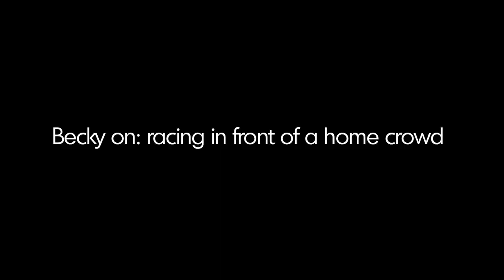Double World champ Becky James unveiled as UCI Juniors 2013 ambassador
Great Britain's track cycling double World champion Becky James talks about her role as an ambassador for the 2013 UCI Juniors Track World Championship in Glasgow, 7-11 August and looks forward to a fantastic Championships.